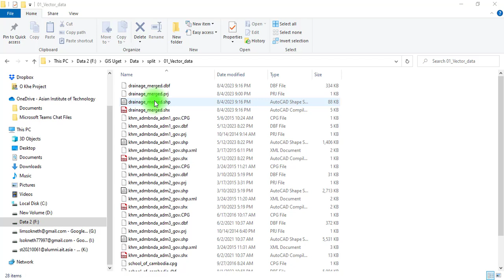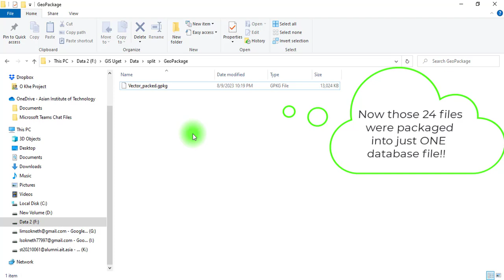Convert Shapefiles to a GeoPackage Database in QGIS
In this video, we show you how to efficiently convert and package all your shapefile data (including points, lines, and polygons) into a GeoPackage database using QGIS. This method simplifies data management, especially for projects with numerous shapefiles, by storing everything in a single, organized database file.